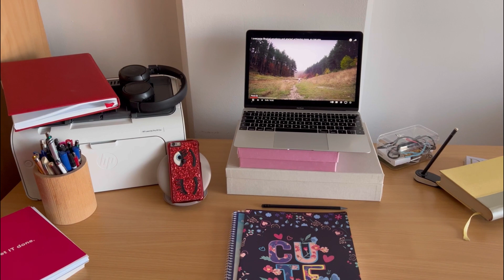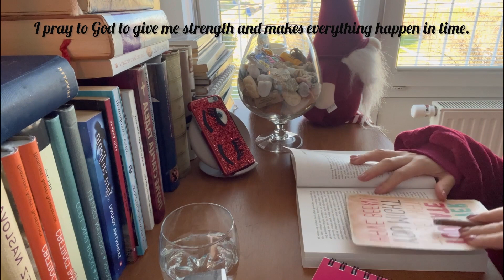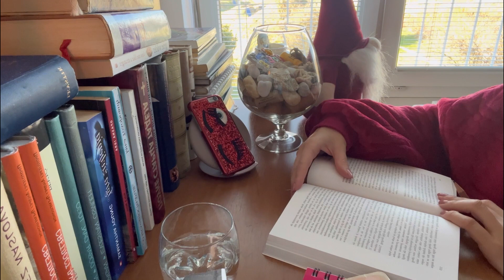When negative thoughts take over, I focus on myself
Hello everyone,

Chaos, struggles, pressures are happening in my being. Something is destroying you and you don't know what it is? I think it's evil that people transmit to us with their negative energy throughs. I read, play, listen to motivational speeches, fight, bombarded with negative thoughts. The remedy is to repeat to yourself what will happen, shift focus to another path and drink basil tea.

Thank you for helping me get the number of views and followers as soon as possible, without you everything is nothing.

A big hug from me and my struggle,
Soul's Silence